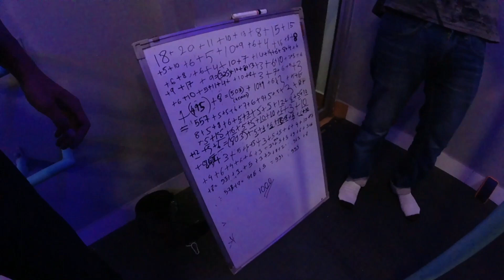One thousand pull ups at califit. WORLD PULL UP DAY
Hi guys here's we are celebrating world pull up day.